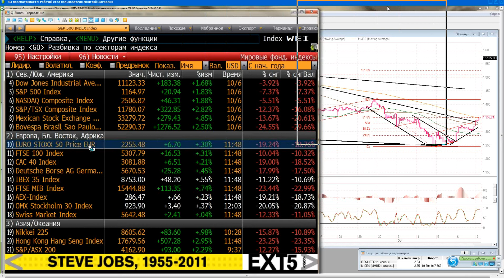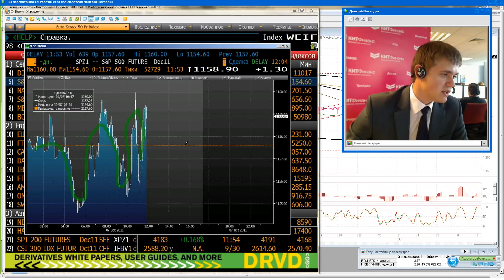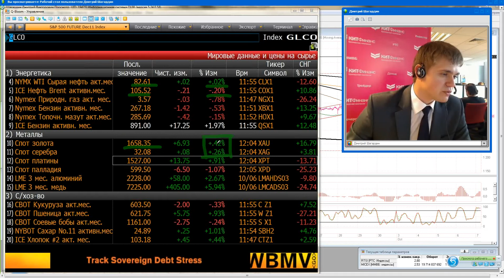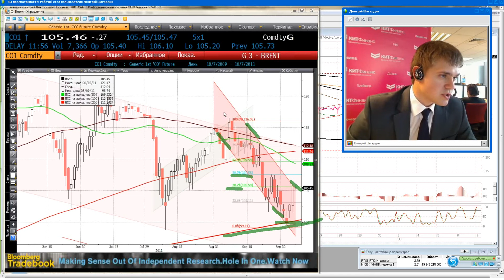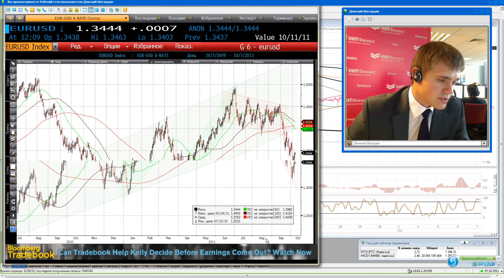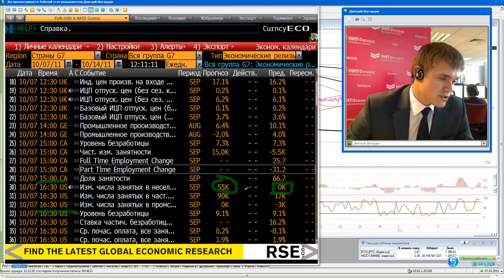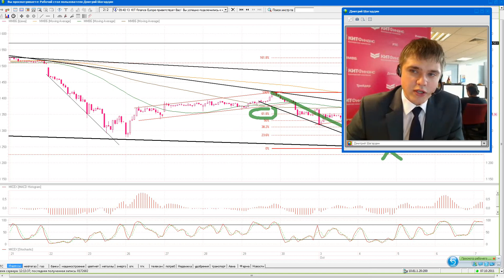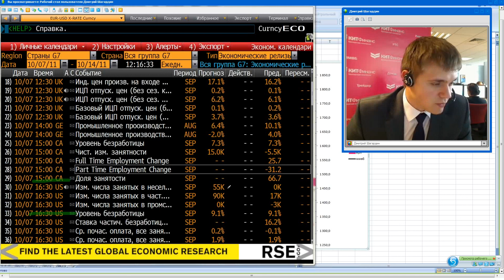07.10.11, 12:00(мск) - Freshhh, аналитика, видеобрифинг КИТ Финанс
Freshhhh -- 15 минут : текущая торговля, новости, комментарии, оценки, прогнозы, идеи.

Обсуждаем: Будь готов! 16:30 отчет NFP

Содержание видеобрифинга:

1.Начало и ход торгов в Европе (в разрезе по секторам), последние новости по региону
2.Текущая динамика фьючерсов на американские фондовые индексы (внутридневное движение)
3.Динамика на сырьевых рынках: нефть, золото, промышленные металлы (графики)
4.Ситуация на валютном рынке (основные тенденции и графики)
5.Обзор важной макроэкономической статистики на день (экономический календарь)
6.Текущее состояние и динамика индексов ММВБ и РТС, техническая картина торгов
7.Обсуждение основных новостей и идей по российским эмитентам
8.Прогноз по рынку на вторую половину дня.